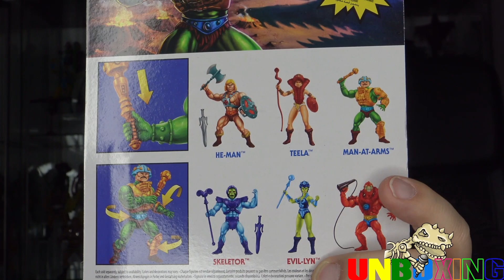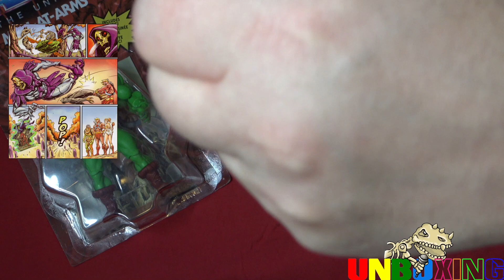Unboxing: Man-At-Arms (Origins)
Nach Trap Jaw kommt auch der Waffenmeister unter unser Unboxing Messer.